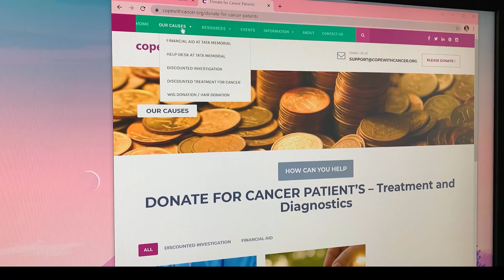I WENT SHORT💇🏻‍♀️// I donated 12inches of my hair to a NGO for making wigs for cancer patients🙌🏻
Today’s video is of my haircut video, I went from long to short.😍 I love my hair!!💗
I donated 12 inches my hair to a NGO called MADAT CHARITABLE TRUST.
I felt so good!!

BYE GUYS, LOVE YOU.💗💗💗